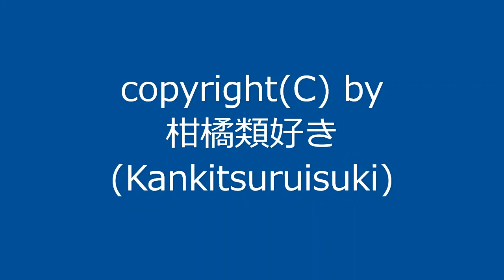【自作曲】『不気味な曲その1』 / Original Music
2003年9月に作った曲を手直しして動画化しました。
曲の途中で変拍子(4/4 + 7/8)になります。

曲名：『不気味な曲その1』